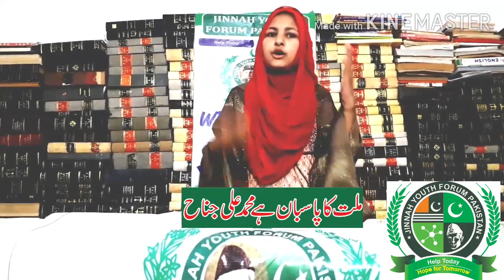Tufaan main bhi Sar Uthay Rahka |Millat ka pasban Hai Muhammad Ali Jinnah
Speech: Javaria Rafaqat
School: Islamabad
Topic :Millat Ka Pasban Hai Muhammad Ali Jinnah
 Our Chanal Name :JYF Pakistan
Jinnah Youth Forum Pakistan

For More Information Like Our Page .
Instragram/JYFPakistan
Tweeter/JYFPakistan

Team Jinnah